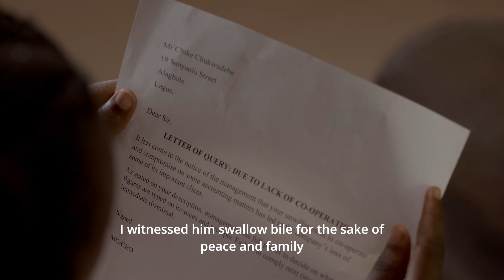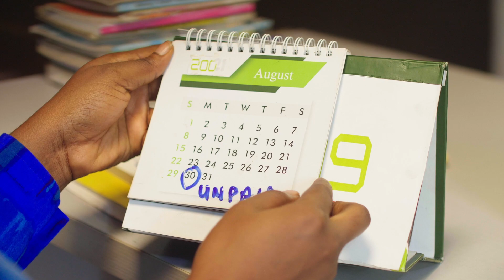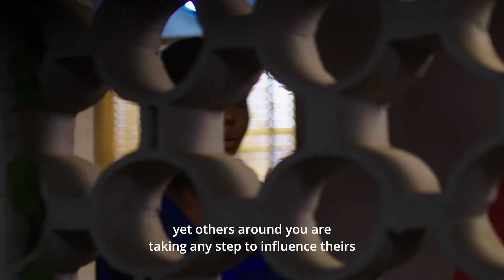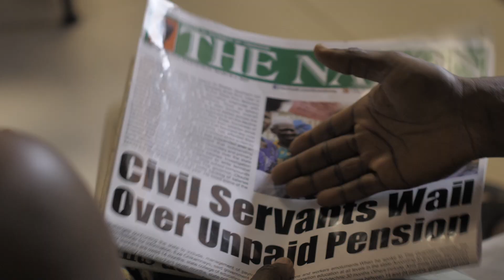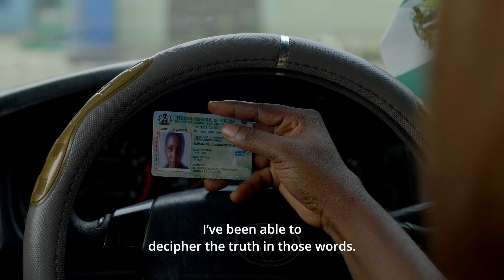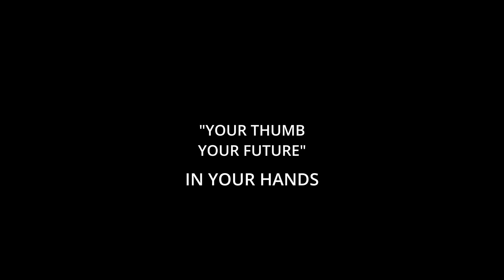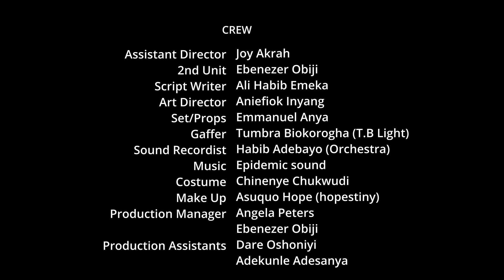IN YOUR HANDS!!